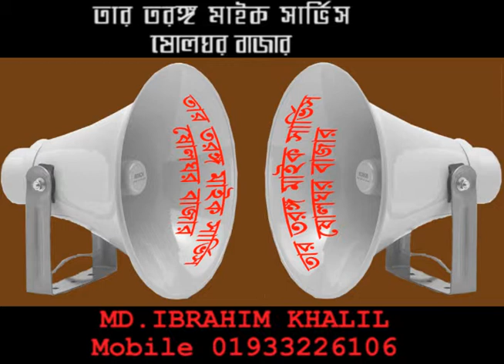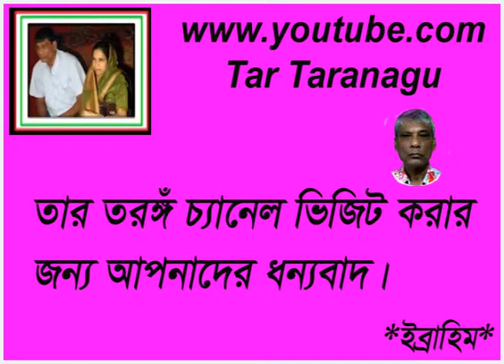Pordeshi Nagor Amar Ferdousi Rahman